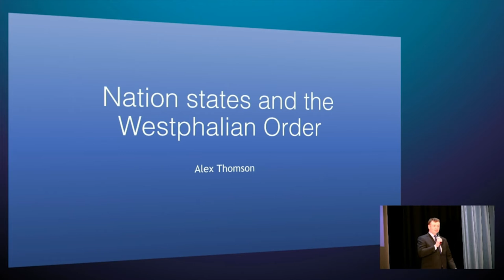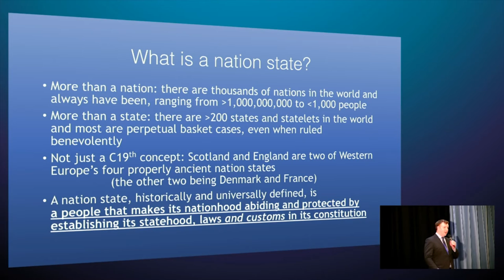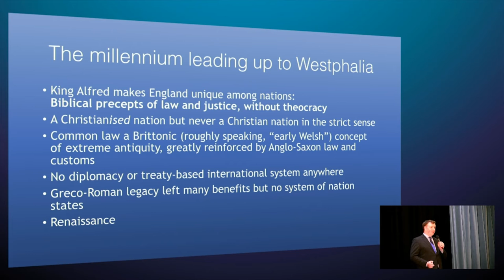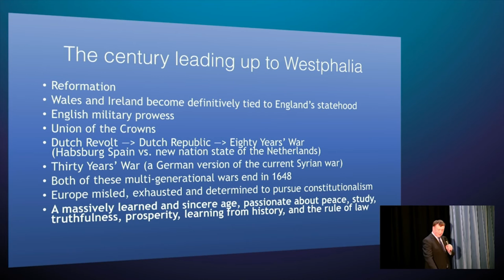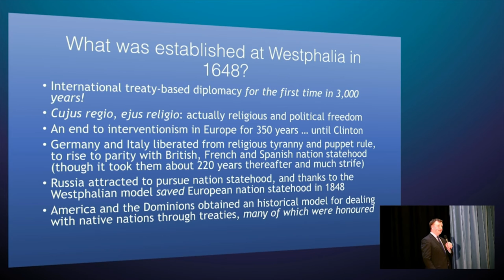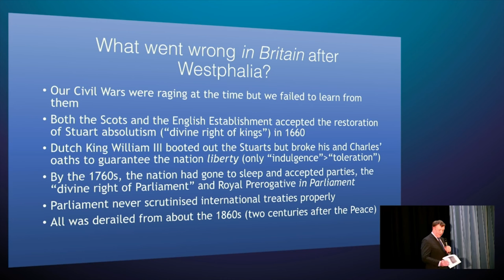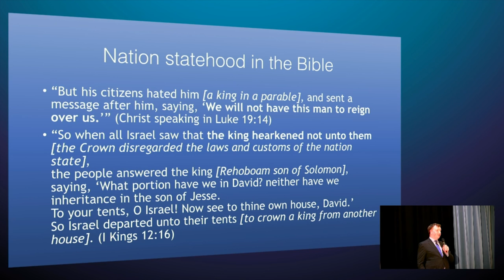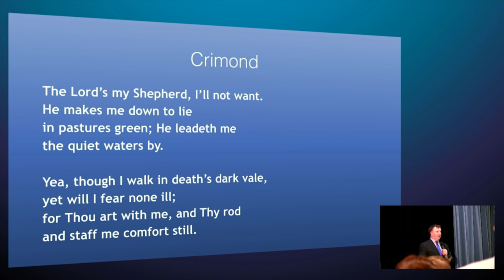BCG2016 Alex Thomson